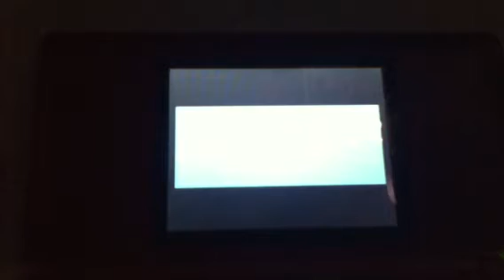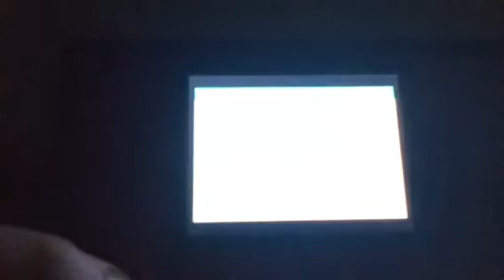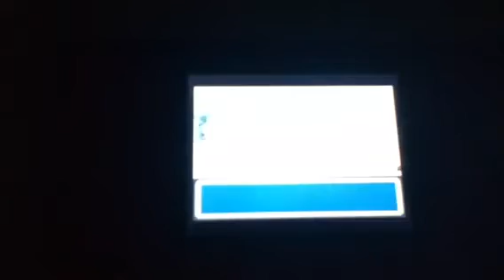Let's play pokemon fire red: (part 1) Squirtal I choose you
I start my first ever LP...hope u guys like it